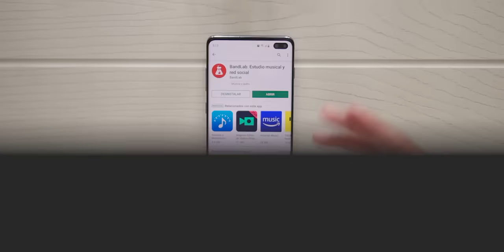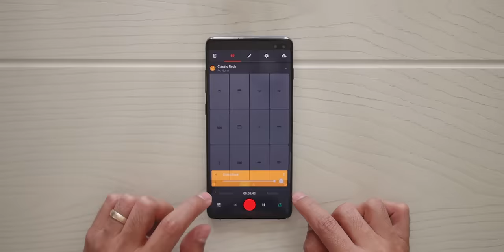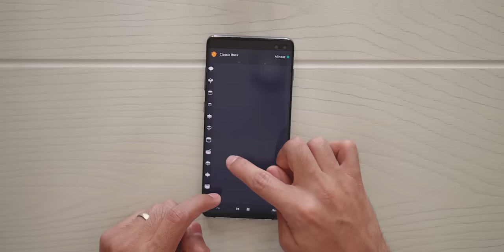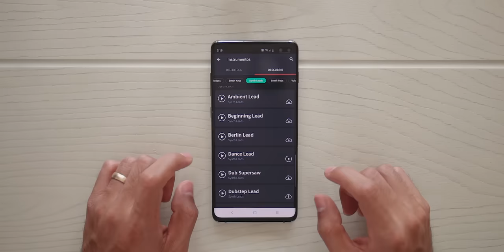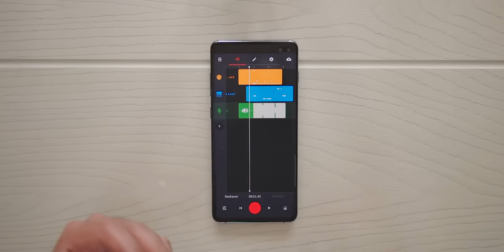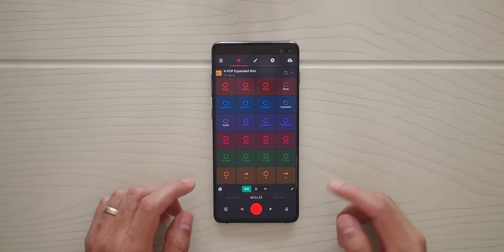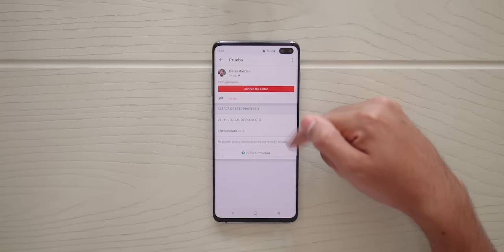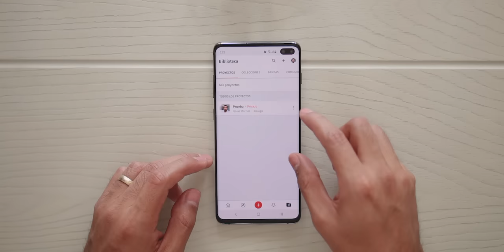La mejor app para componer canciones: BandLab | Viernes de app